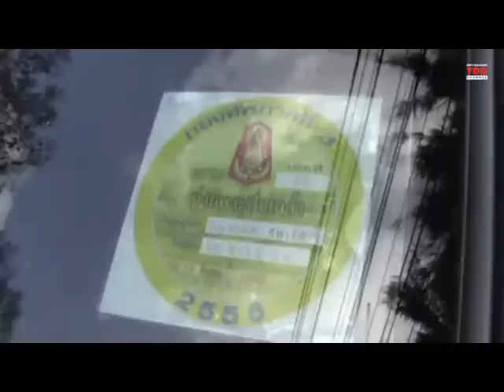มือปืนซิ่งเก๋งปาดหน้า ชักปืนจ่อยิงนายทหารค่ายพระปิ่นเกล้า 5 นัดซ้อนสาหัส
2014/12/17 มือปืนซิ่งเก๋งปาดหน้า ชักปืนจ่อยิงนายทหารค่ายพระปิ่นเกล้า 5 นัดซ้อนสาหัส

เชียงใหม่ - คนร้ายขับเก๋งปาดหน้านายทหารค่ายพระปิ่นเกล้าเชียงใหม่ ก่อนชักปืนจ่อยิงต่อหน้าเมียใหม่ 5 นัดซ้อนได้รับบาดเจ็บสาหัส ก่อนซิ่งเก๋งหนี เบื้องต้นสงสัยมือปืนเป็นลูกติดเมีย